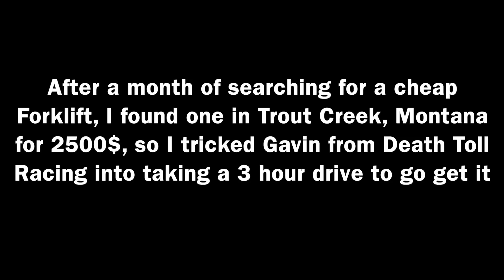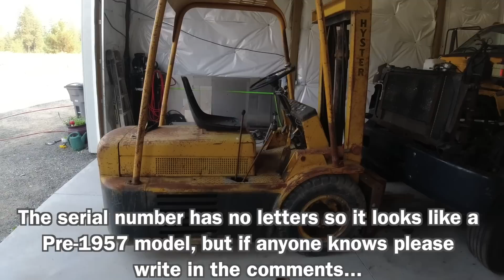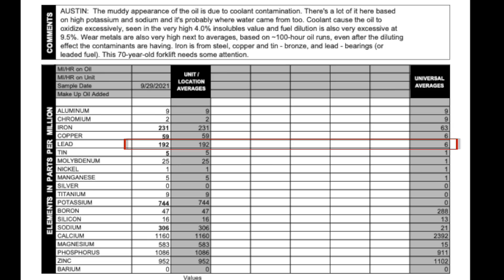I bought an old forklift sight unseen, what could possibly go wrong?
I travelled up to Trout Creek, MT with Gavin to buy a forklift sight unseen. Once I got it home, I had to figure out how to unload the 3 wheeler and get it operational.